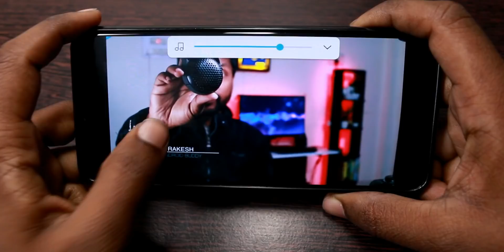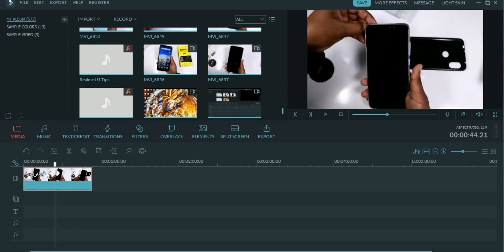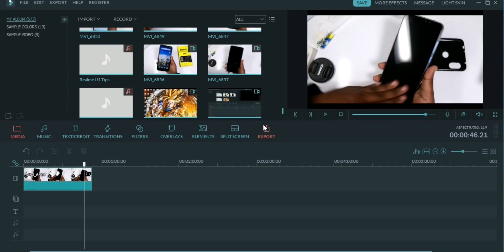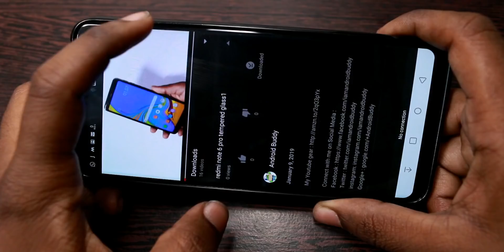How to make 18:9 Video on Filmora | Hindi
buy Samsung F23:

buy charger for f23:
In this video I have shown how can you make 18:9 widescreen video using filmora.